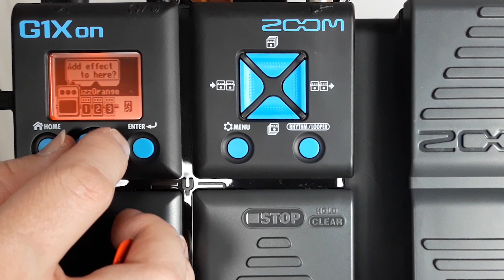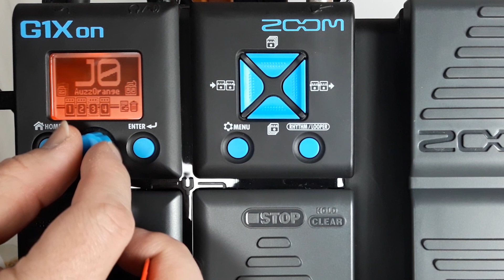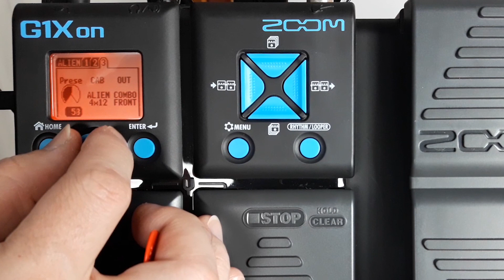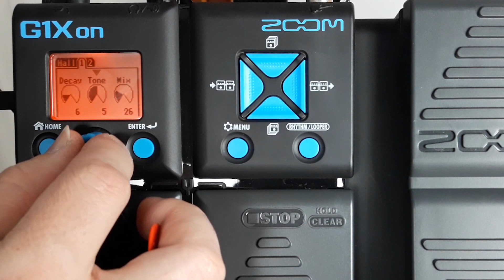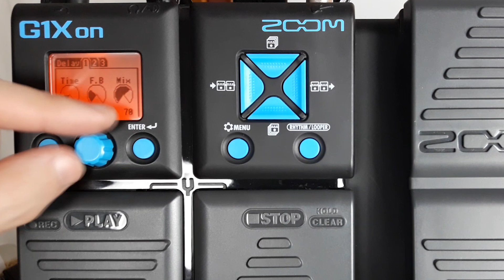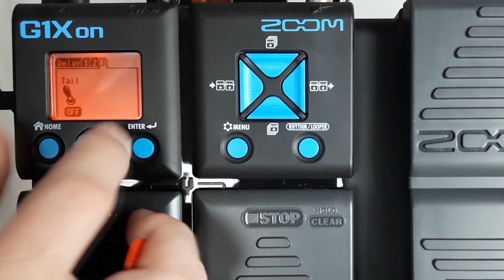Montando um Timbre do ZERO com a ZOOM G1XON - TUTORIAL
🎁 Adquira o meu curso DOMINANDO O TIMBRE, um curso completo pra você dominar seus equipamentos e CONQUISTAR SEU TIMBRE DOS SONHOS!

✅ Gostou da aula, deixe sua gorjeta aqui ;)

--  Aprenda em detalhes a configurar sua pedaleira Zoom G1xon para montar um timbre partindo do Zero!